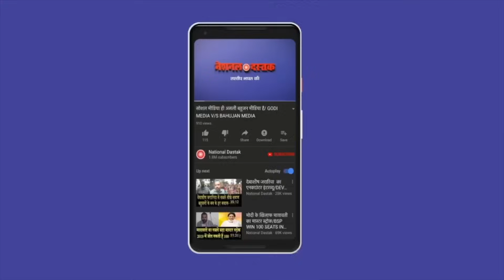महिला के भाषण से मनुमीडिया परेशान/ BIG SPEECH INDIAN MEDIA AND MODI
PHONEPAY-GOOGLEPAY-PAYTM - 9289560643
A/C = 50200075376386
IFSC = HDFC0000314